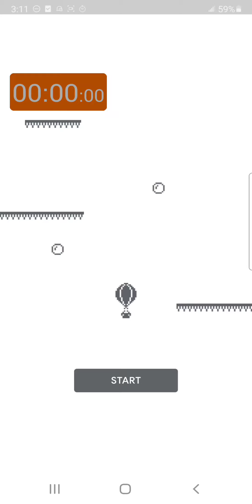Google Hot Air Balloon 2500 points Speedrun